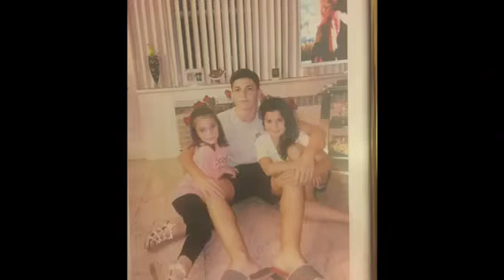Volodia-70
Happy Birthday Volodia